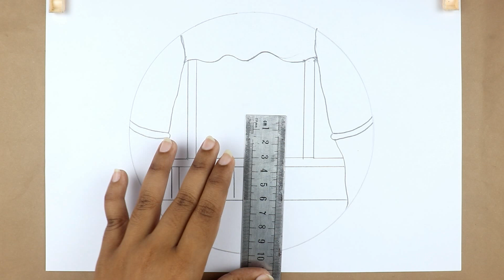How to Draw Sunset Scenery Step by Step with Pencil Sketch Tattoo Art Video landscape drawing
best paper craft short_craft (1)